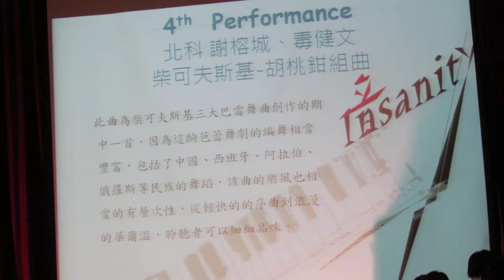4北科 謝榕城 毒健文~柴可夫斯基-胡桃鉗組曲.MOV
台灣科技大學鋼琴社100期末音樂會【音sanity】